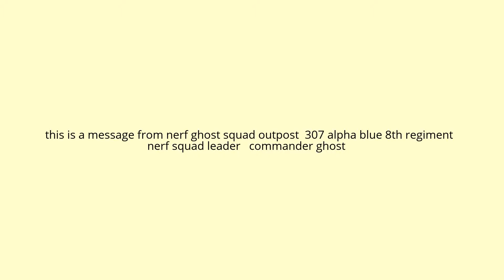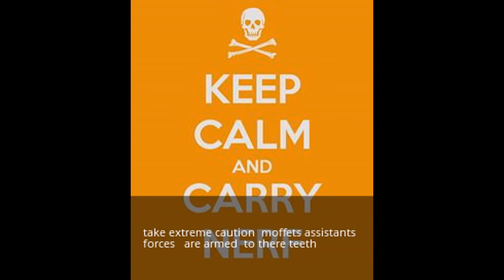ghost nerf tactical squadron message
mission update from nerf temporary squad command